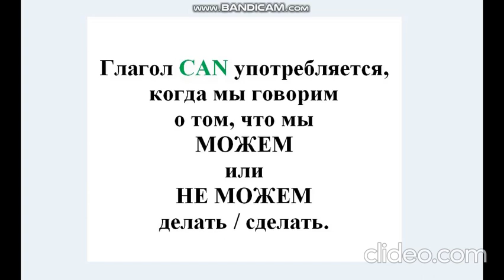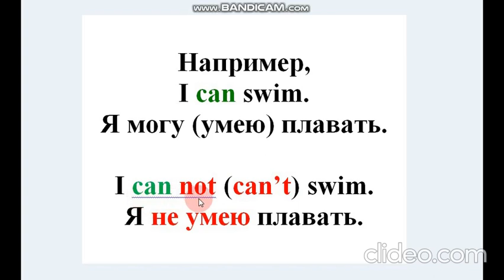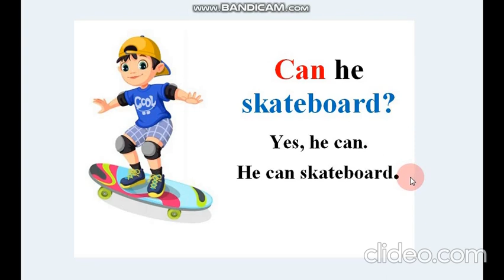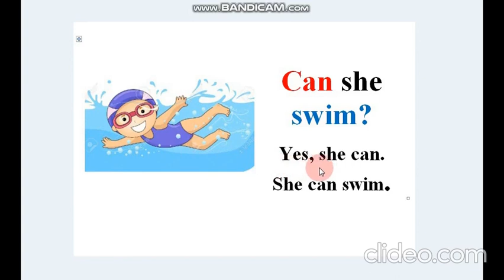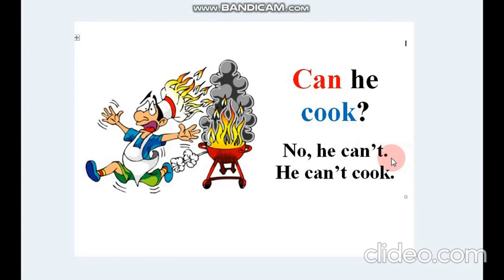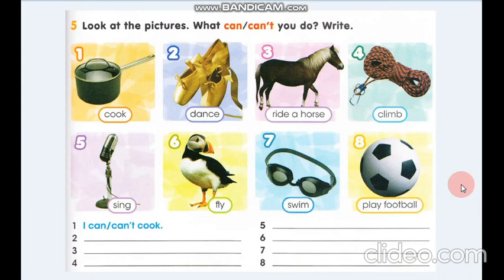Smiles 3 Module 7 I CAN I CAN'T